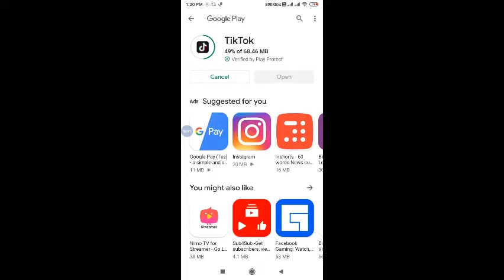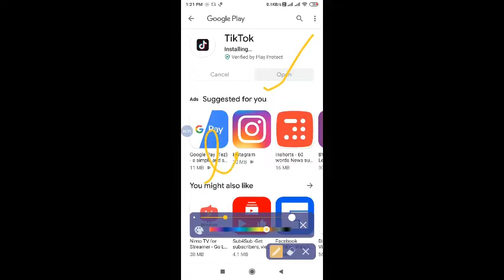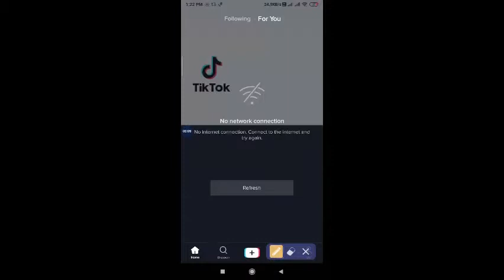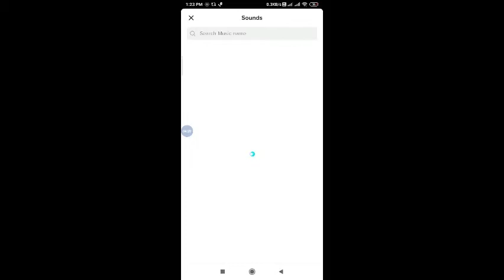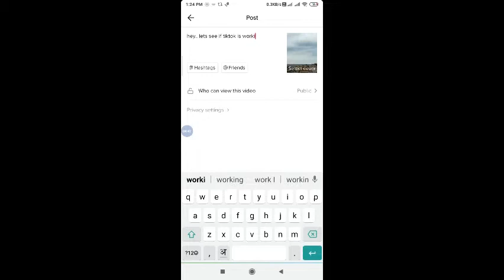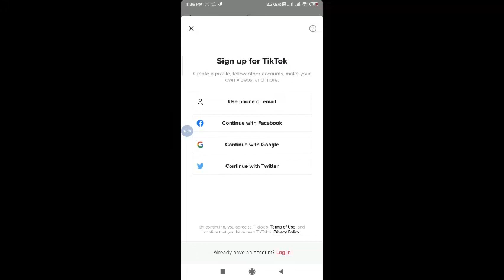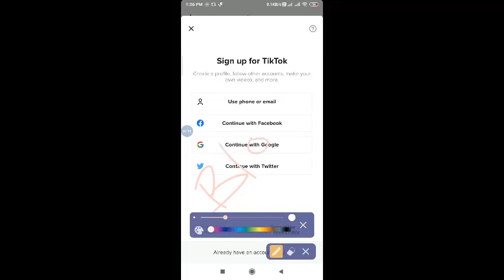INSTALL TIKTOK IF BANNED (टिकटोक चल रहा है )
Is TikTok working?